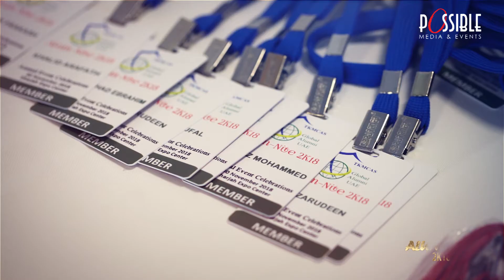Alum Nite 2K18 event glimpses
Glimpses of our Annual Event Celebrations.